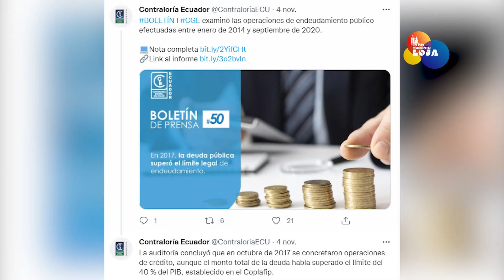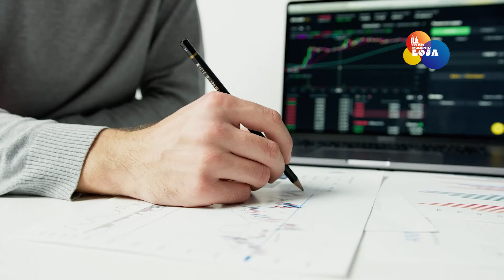Deuda pública de Ecuador superó el límite en gobierno de Correa y Moreno | LO DEL MOMENTO LOJA